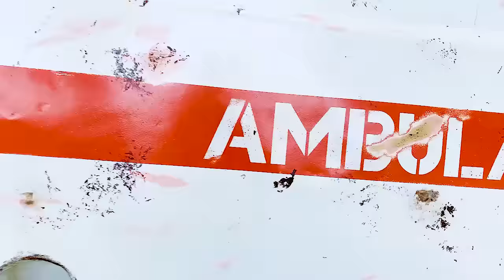Katy and Max are looking for Masha in an amusement park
Katy and Max came to the amusement park. They are looking for a Masha. Finally, the baby girl was found.